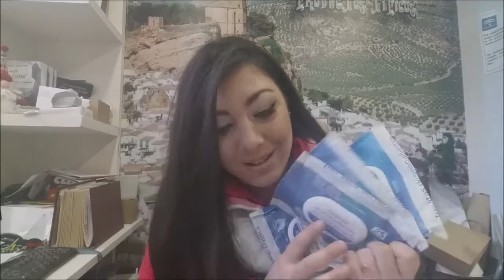PRODUCTOS D.E.P. 1º PARTE